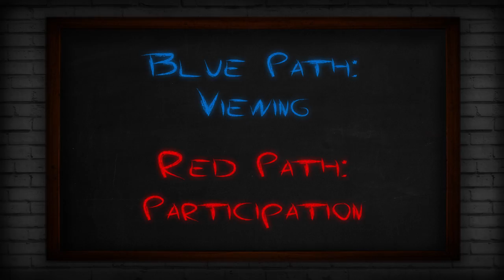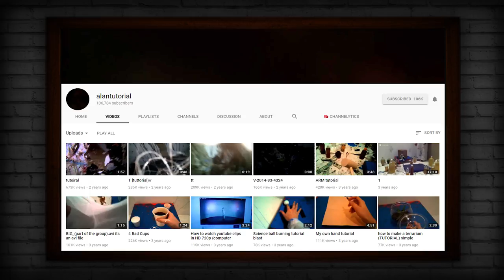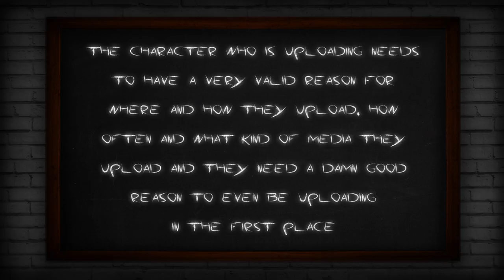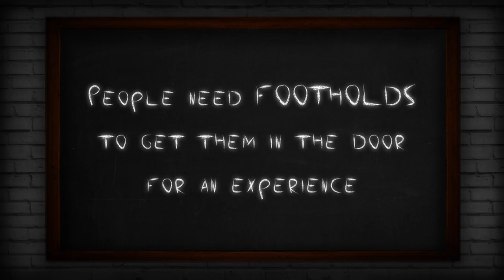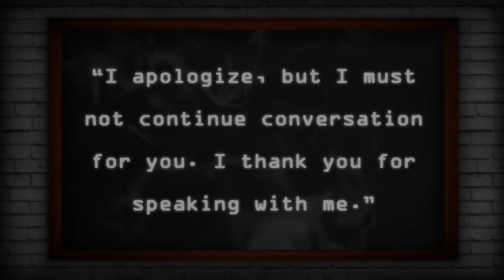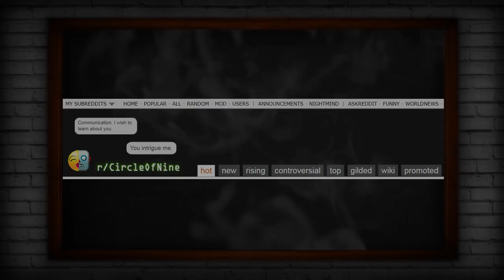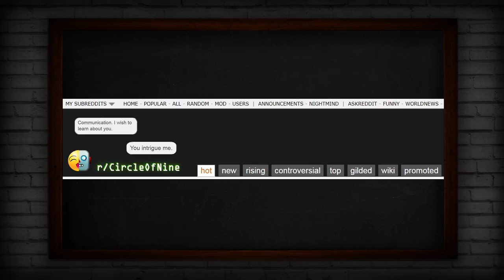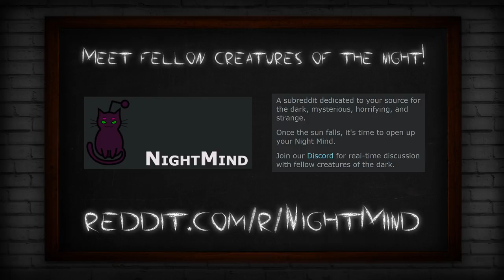HTMAW - Red Path: Part A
NOTE: If you have not seen the How To Make a Webseries: Starting Point video, you MUST SEE IT BEFORE CONTINUING